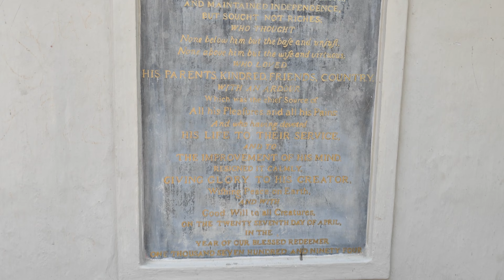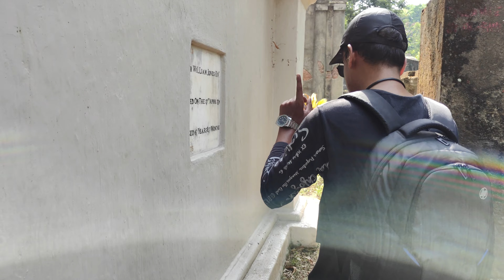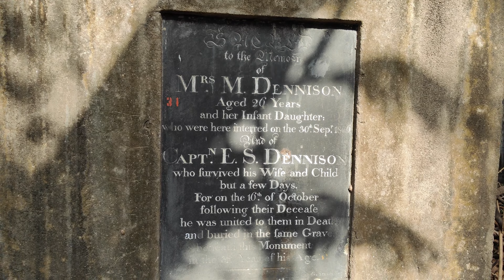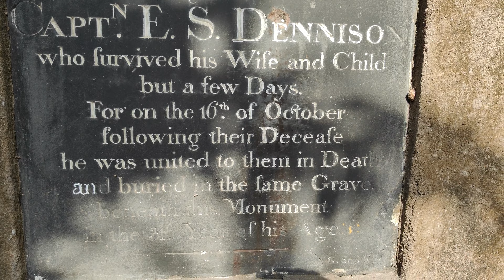Most Haunted Place In Kolkata | South Park Street Cemetery | The Loyal Bengal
Must Follow🔥🔥